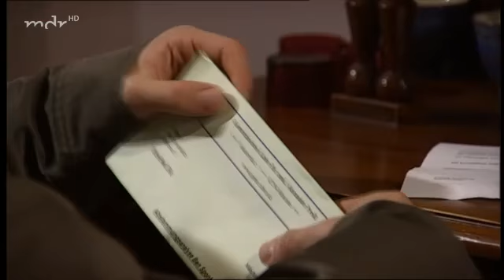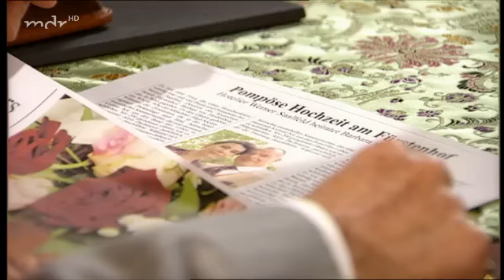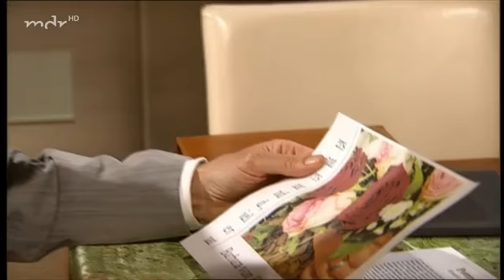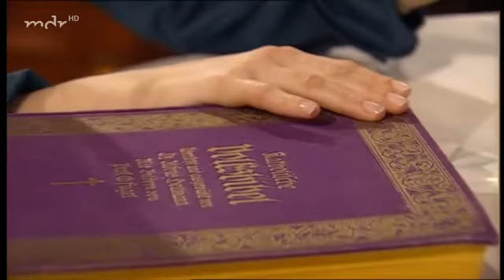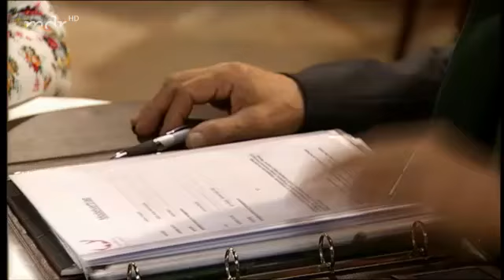Sturm der Liebe Folge 766